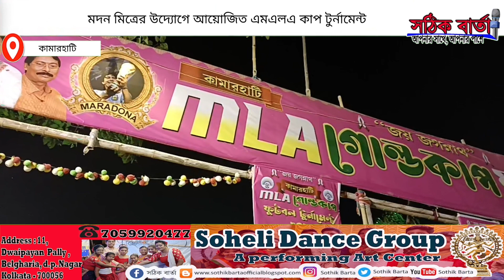MLA cup tournament organised at kamarhati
বিধায়ক মদন মিত্রের উদ্যোগে সম্পন্ন হলো এমএলএ কাপ টুর্নামেন্ট